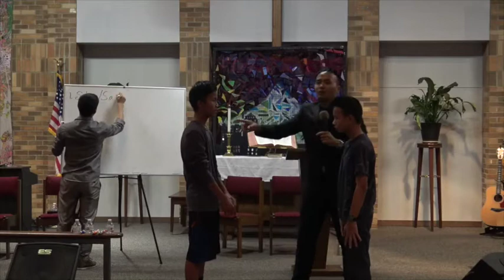'Mizo Sermon' Dr. Dennis Ramdinmawia - Thuthlung - IOWA, USA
BIBLE hi THUTHLUNG  hlui leh thar ti a then hnih a then a ni a, chu mi hre chiang tur chuan THUTHLUNG tih hi zir chiang pawh a ngai a, chu mi zawh a eng vang nge a hlui leh a thar a lo awm tih i hriat chiang duh chuan he Sermon hi i lo ngaithla dawn nia.